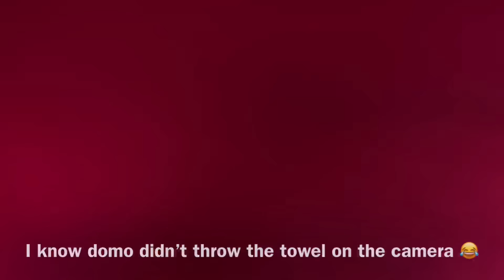TRUTH OR DAR€ W/JOHNSTONTWINSS😛 (GETS 🌶! )